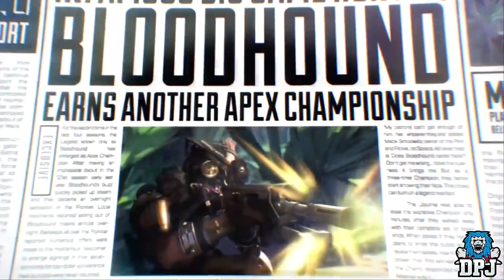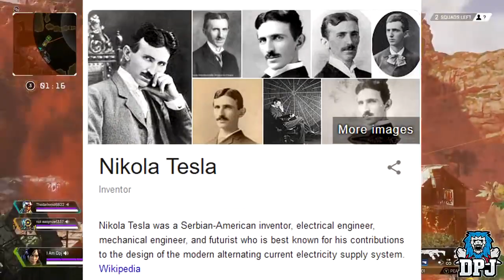*NEW* Apex Legends - DETAILS & GAMEPLAY!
*NEW GAMEPLAY VIDEOS EVERYDAY*